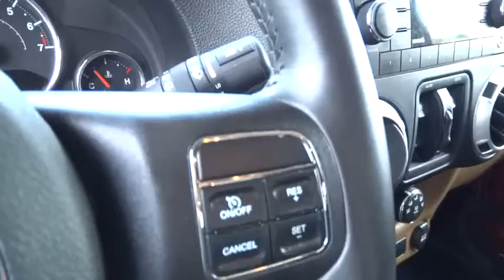2012 Jeep Wrangler Unlimited Reno, Carson City, Northern Nevada, Sacramento, Roseville CL1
2012 Jeep Wrangler Unlimited
2012 Jeep Wrangler Unlimited Rubicon - Stock#: CL108850 - VIN#: 1C4BJWFG4CL108850

Extra Clean, GREAT MILES 25,998! Rubicon trim, Deep Cherry Red Crystal Pearl exterior and Black Interior interior. Premium Sound System, Satellite Radio, iPod/MP3 Input, BLACK 3-PIECE HARDTOP, Alloy Wheels, 4x4, Non-Smoker vehicle. READ MORE!br /br /THIS JEEP WRANGLER UNLIMITED IS FULLY EQUIPPEDbr /BLACK 3-PIECE HARDTOP: freedom panel storage bag, rear window defroster, rear window wiper w/washer AutoCheck One Owner br /br /KEY FEATURES ON THIS UNLIMITED INCLUDEbr /4x4, Premium Sound System, Satellite Radio, iPod/MP3 Input, Aluminum Wheels MP3 Player, Privacy Glass, Keyless Entry, Steering Wheel Controls, Child Safety Locks. Rubicon with Deep Cherry Red Crystal Pearl exterior and Black Interior interior features a V6 Cylinder Engine with 285 HP at 6400 RPM*. Non-Smoker vehicle. br /br /LIVE WIDE-OPEN: JEEP WRANGLER UNLIMITEDbr /Frill-free ruggedness for those who want it.- Car and Driver. It's a far better everyday vehicle, safer and more civilized, roomier and more comfortable, without sacrificing one bit of its legendary off-road ability.- Road & Track br /br /MORE ABOUT USbr /Lithia Hyundai of Reno sells new Hyundai's, certified pre-owned Hyundai's, and used cars, trucks, and SUV's! We have excellent finance options as low as 0% on select models, in addition to all avilable Hyundai incentives and rebates! We also specialize in second chance financing! We are located in Northern Nevada at 2620 Kietzke Ln. Our hours are Monday-Saturday 8: 30am - 8pm and Sundays 10am - 6pm. 100% customer satifaction is our priority! Horsepower calculations based on trim engine configuration. Please confirm the accuracy of the included equipment by calling us prior to purchase. br /